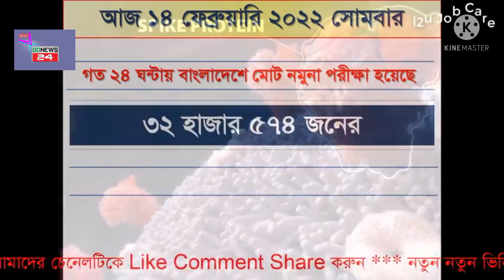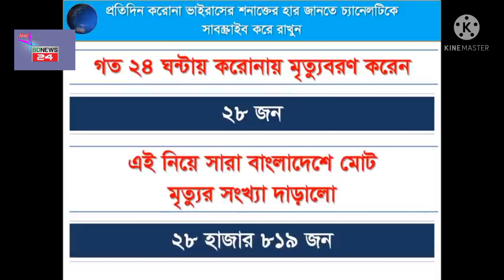১৪/০২/২০২২ করোনা আপডেট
করোনা আপডেট ১৪/০২/২০২২ বাংলাদেশ